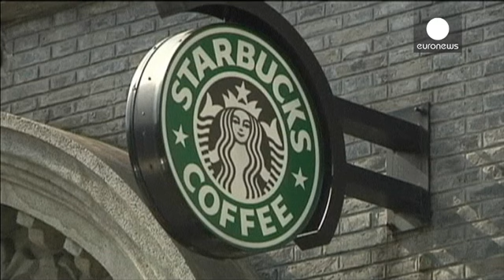ЕС хочет заставить глобальные корпорации платить налоги - economy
Брюссель объявил войну транснациональным корпорациям. Еврокомиссия представила план борьбы с лазейками, благодаря которым многие международные компании оптимизируют налог на прибыль в Европе. Так, планируется положить конец самой популярной схеме: компания открывает главный офис в стране Евросоюза с самой низкой ставкой налога на прибыль и переводит туда доходы всех европейских филиалов.

По словам комиссара ЕС по  экономической политике Пьера Московиси,  "мы ежегодно теряем от 50 до 70 млрд ев…